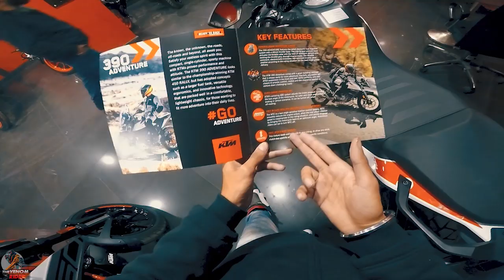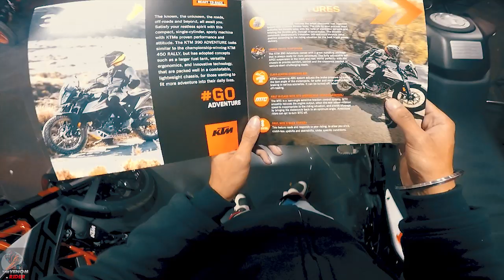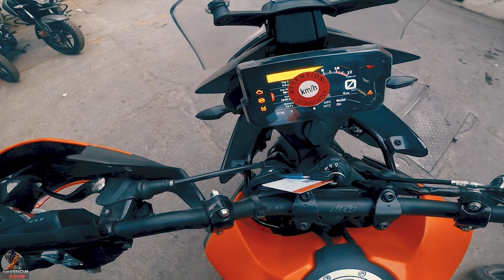Why to buy KTM 390 ADVENTURE | PRICE | BS6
Specifications Summary of KTM 390 Adventure

Engine:373.2 cc
Fuel Type:petrol
No Of Cylinders:1
Torque (Nm@rpm):37 Nm @ 7000 rpm
Power:43.5 PS @ 9000 rpm
ABS:Dual Channel
Transmission:manual

KEY FEATURES
Top Speed,
 Dual Channel ABS,
 Head Lamp,
Tachometer,

PRICE = 3,50,000 ON ROAD ( INDIA )

HEIGHT REQUIRED = ABOVE 5'8

hi, everyone,
my name is Karan, and I am a moto vlogger currently living in Dehradun.

so before we move on any furthur those who are new to my channel

bhayio aur behenoo

hum sabka sath bhut aage tak ka hai
aap sab ho , toh hum hai
aap logo ke bina , hum kuch bhi nahi .
and dhanyavaad aap sabka , aap logo ne yaha tak phuchaya ha
aage ka safar bhi aap sabke sath taeey krena chahta hu mai .

gadgets i use :

1 - Action camera - Go pro hero 5

2 - Helmets - * steel bird air modified with inbuilt speakers

             * mt thunder 3

3 - Riding jackets - * Cramster

                    * fox skeleton armor
4 - Riding gloves - * fox gloves

                    * pro biker
5 - tripod - Gorilla pod

6 -   mostly used bike - R15 V3 modified

7 - DSLR USED - D5200 Nikon